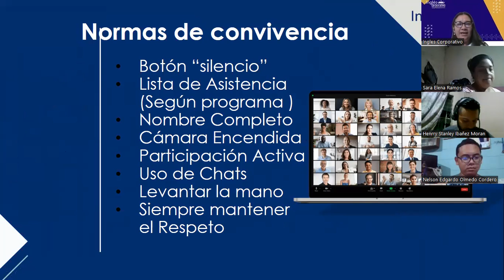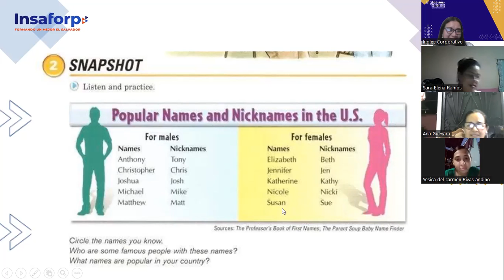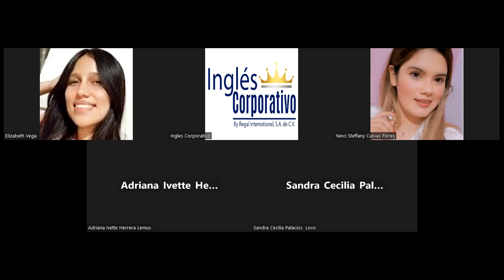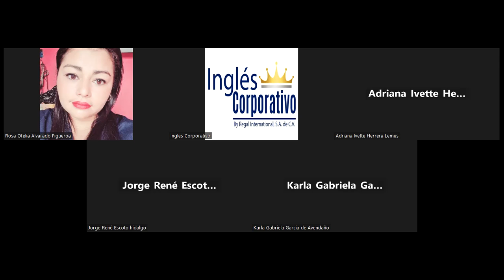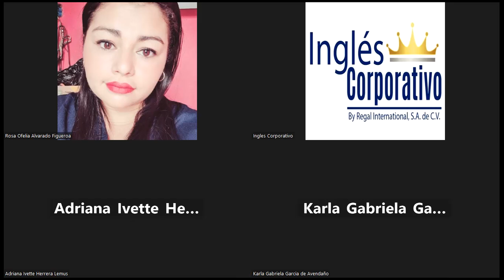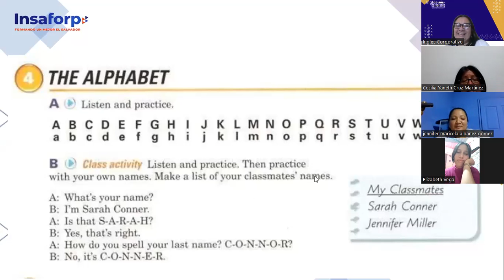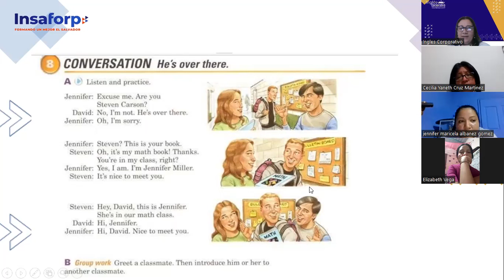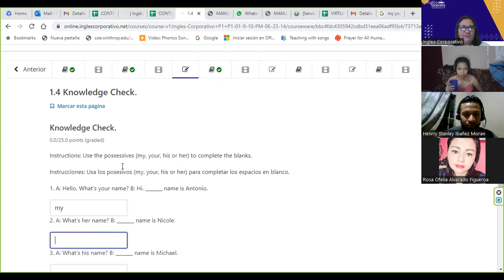Class 2-30-05-2023-FI-REGAL-27-Portillo- Spell names